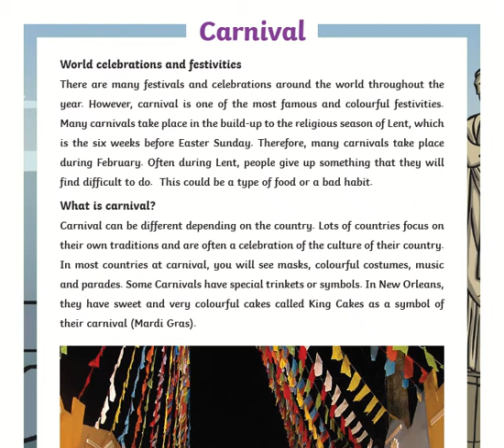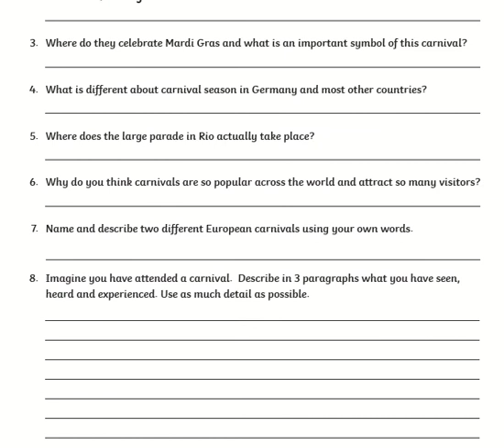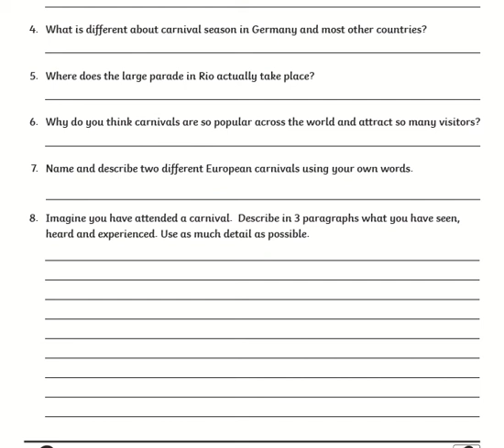07.05.2020 Yr 4 Guided Reading